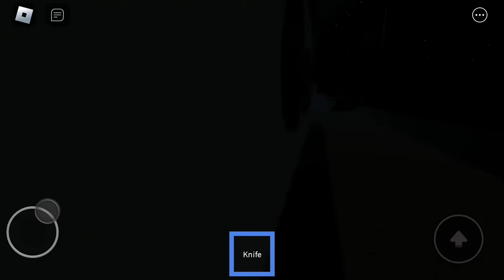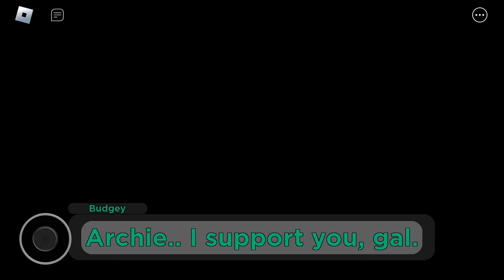PIGGY VHS ARCHIVE: Ship_Breakout (Read Description before watching!)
⚠️WARNING⚠️: This gameplay may have flashing lights,loud noises,loads of blood, violence and gore!
⚠️You.HAVE.BEEN.WARNED!⚠️